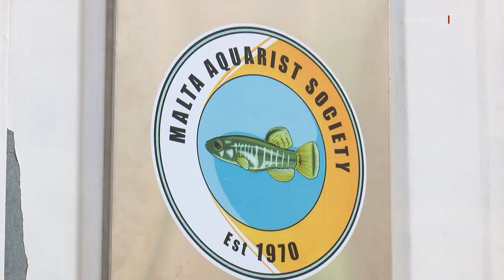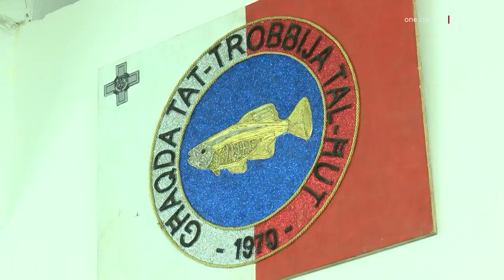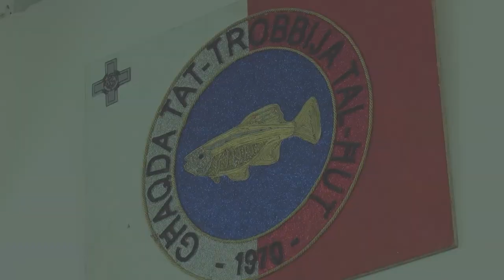TISPIKKA WIRJA TAL-ĦUT GĦALL-PUBBLIKU FIL-FGURA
ONE.COM.MT • Bħalissa fil-Fgura qed tittella’ wirja tal-ħut mill-Għaqda tat-Trobbija tal-Ħut.
Fil-fatt, illum crew ta’ ONE News żar din il-wirja fejn hemmhekk seta’ jassisti għal numru kbir ta’ tankijiet tal-ilma li fihom kien hemm għexieren ta’ speċi differenti ta’ ħut ta’ kull kulur u daqs.

KITBA: NIRAYL GRECH
FILMATI: BJORN BONELLO

Speċi ta’ ħut differenti, ta’ kull kulur u daqs.

Huwa dan li hemm jistenna lil dawk kollha li tul din il-ġimgħa jagħżlu jżuru l-Wirja tal-Ħut, fil-Fgura mtella’ mill-Għaqda tat-Trobbija tal-Ħut.

Din l-għaqda twaqqfet fl-1970 bl-għan aħħari sa mill-konċepiment tagħha jibqa’ dak li jiġi ppriservat il-passatemp tal-ħut.

One News l-Erbgħa filgħodu żar din il-wirja fejn hemmhekk seta’ jassisti għal għexieren ta’ tankijiet tal-ilma li fihom kienu jinkludu speċi differenti ta’ ħut.

Hemmhekk tkellimna ma’ Martin Vassallo, il-President tal-Għaqda tat-Trobbija tal-ħut. Huwa spjegalna kif ilu jiddelitta b’dan il-passatemp sa minn età żgħira biex b’hekk għadu jinvolvi ruħu sal-ġurnata tal-llum.

MARTIN VASSALLO
PRESIDENT TAL-GĦAQDA TAT-TROBBIJA TAL-ĦUT
‘Bħalissa għandi kamra żgħira, għandu madwar għoxrin tank. Imma l-iktar li nieħu pjaċir mhux mill-ħut biss, imma l-għaqda illi meta niġi hawnhekk jien ħa nsib membri oħrajn bħali dilettanti illi naqsam magħhom xi problemi jew esperjenzi. Dik hija l-isbaħ ħaġa fil-fatt il-motto tal-għaqda tagħna huwa aħjar delizzju milli vizzju.’

Vassallo spjega li l-wirja annwali tal-ħut qed tittella’ fi Triq is-Summien fil-Fgura. Saħaq kif l-ispeċi differenti tal-ħut jinkludu dawk ġejjin mill-kontinenti bħall-Afrika u saħansitra mill-Asja.

Din il-wirja bdiet is-Sibt 17 ta’ Settembru u ser tibqa’ għaddejja sal-25 ta’ Settembru.

MARTIN VASSALLO
‘Din is-sena se ssir hawnhekk fi Triq is-Summiena fil-Fgura u se tkun miftuħa sa nhar il-Ħadd li ġej 25 ta’ Settembru. Se niftħu s-Sibt u l-Ħadd, niftħu bejn id-disgħa ta’ filgħodu u t-tmienja ta’ filgħaxija, iġifieri ma’ nagħlqux biex il-pubbliku ikollu ċ-ċans li jiġi u jżurna hawnhekk.’

Il-pubbliku huwa mħeġġeġ li jattendi għal din il-wirja filwaqt li kull min hu interessat li jissieħeb membru fl-Għaqda tat-Trobbija tal-Ħut, għandu jkellem lil għaqda peremzz tal-Paġna ta’ Facebook.